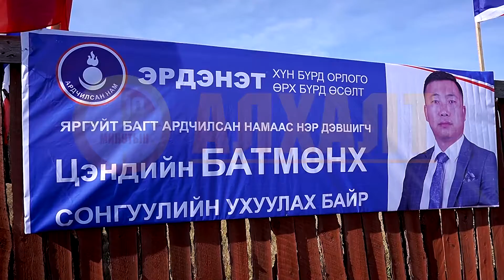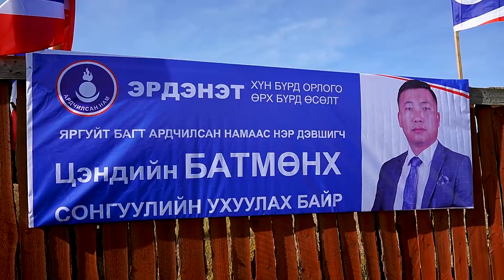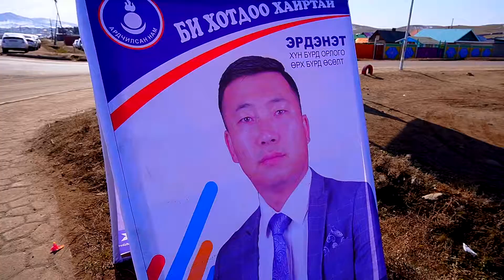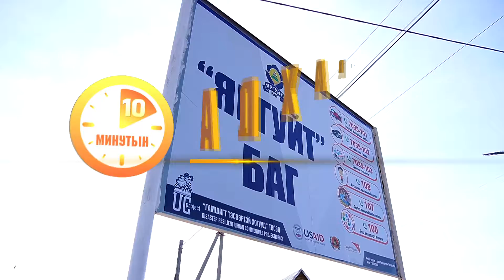10 minutiin alhalt Batmunkh